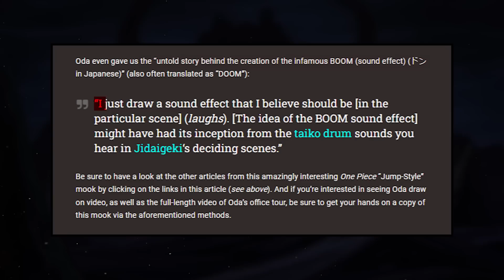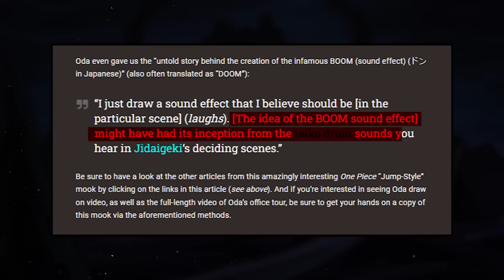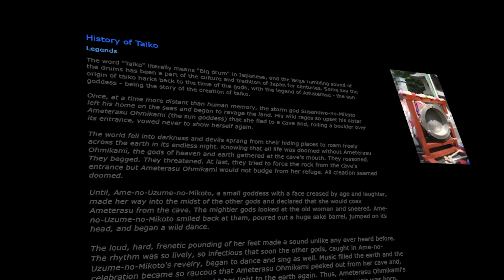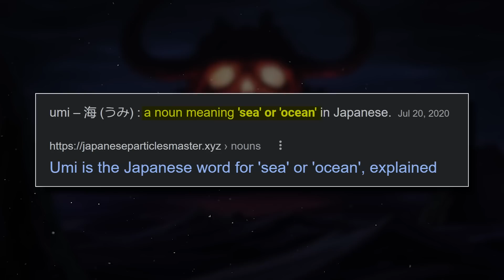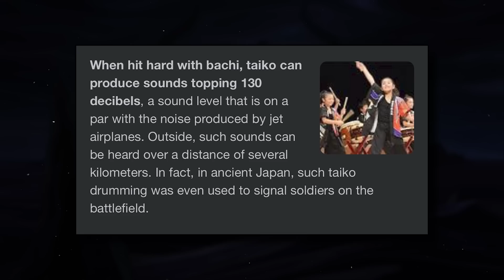The Drums Of Liberation SPOIL What The One Piece Treasure Is